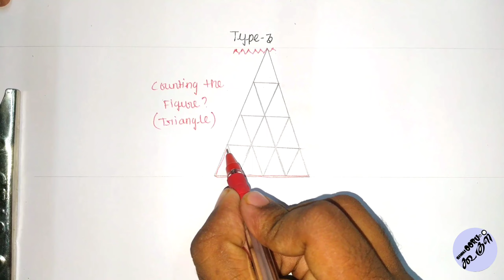6- How many Triangles in given figure | Type 3 | In Tamil | Nammaoorugoogle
Counting the figure Triangle ;